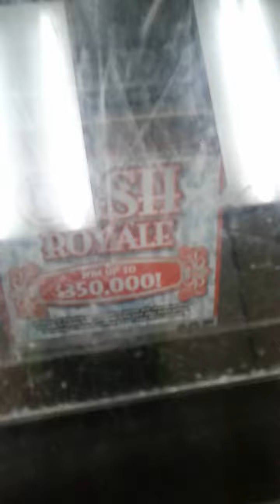BIGGUN!!! $25 KY Cash Royale!!!